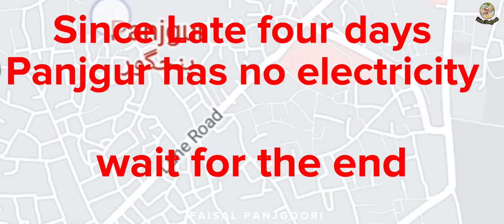No Electricity in Panjgur | Since last Four Days | Balochistan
Panjgur is of the district Makran Balochistan there is no electricity since last Four Days

instead link: @faisal._ghulamjan
Facebook page: Faisal Ghulam Jan Baloch